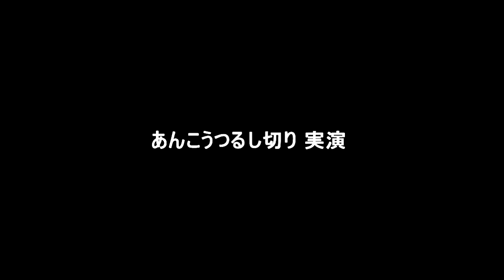あんこうつるし切り実演ｉｎ糸魚川荒波あんこう祭り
１月２２日、糸魚川駅前ロータリーを会場に行われた「第１６回糸魚川荒波あんこう祭り」。その中で、あんこうのつるし切りの実演が行われ、多くの人が裁かれていくあんこうに見入っていました。